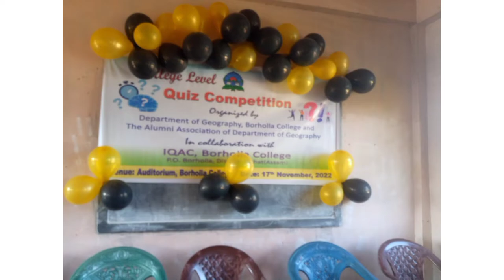Borholla college||Geography Department| 17/11/2022